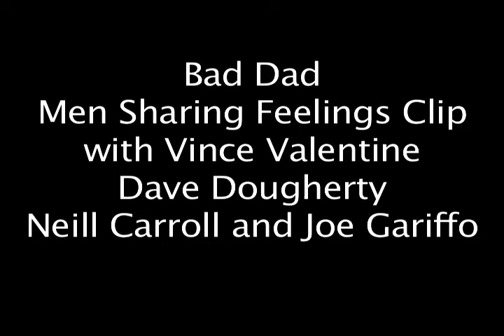Men Sharing Feeling scene from the film "Bad Dad"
3hpro.com movie coming spring 2014 this clip features Joe Gariffo, Dave Dougherty, Vince Valentine, and Neill Carroll, with Alton Simpson